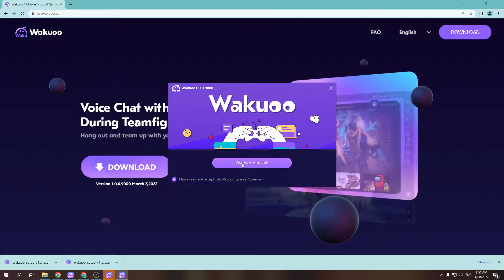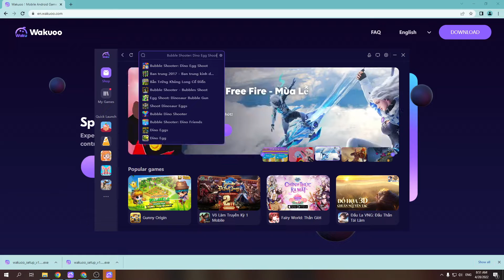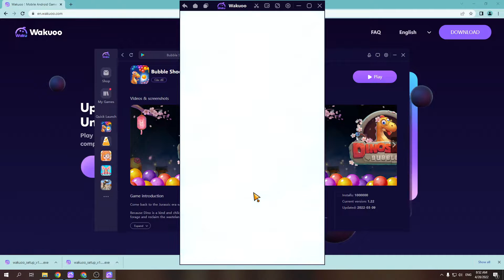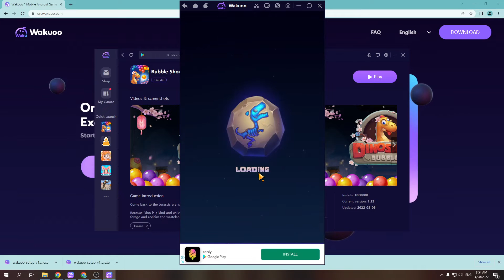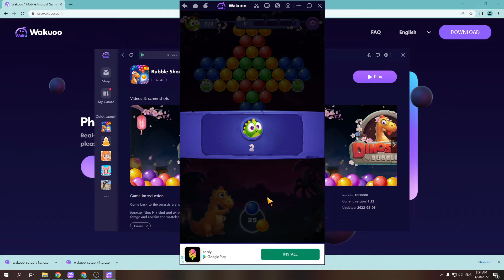Bubble Shooter Dino Egg Shoot PC - Cách tải & sử dụng mượt trên Máy tính/ Laptop yếu 2024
Link tải nè 😘 Bubble Shooter Dino Egg Shoot cho PC Với phần mềm giả lập, bạn có thể chơi trên laptop/ PC windows dễ dàng

00:10 giới thiệu Bubble Shooter Dino Egg Shoot
00:45 Tải giả lập cho Bubble Shooter Dino Egg Shoot
01:25 cài đặt giả lập
1:45 mở giả lập
1:48 tìm kiếm Dead Shell
02:41 tải Dead Shell PC
03:44 mở và bắt đầu chơi Bubble Shooter Dino Egg Shoot PC